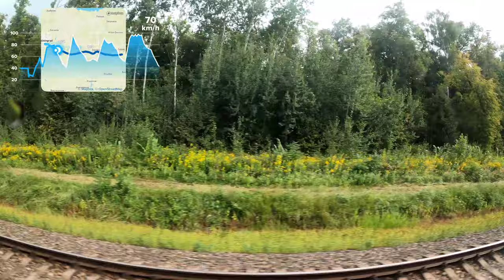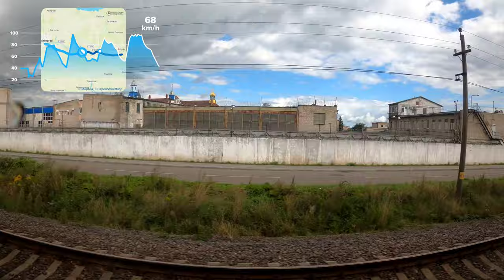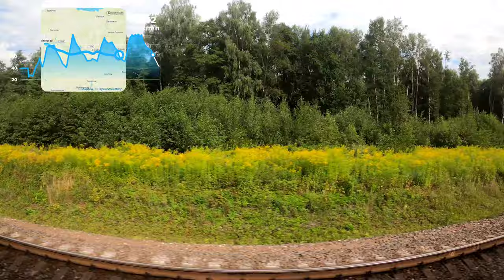Поезд Калининград - Черняховск. Вид из окна 60fps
Вид из окна поезда Калининград - Черняховск в 60fps.
Снято на GoPro Hero 8 в 10x и ускорено до 60fps в

0:00 - Калининград Южный
1:40 - Озерки-Новые
3:49 - Черняховск